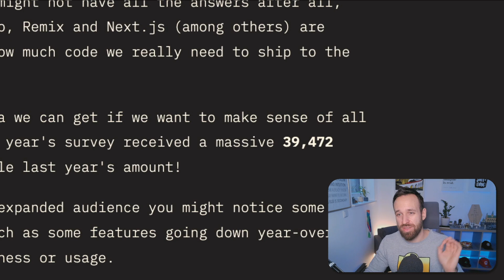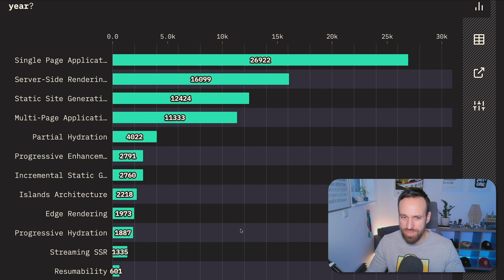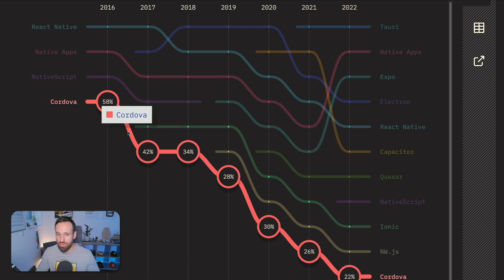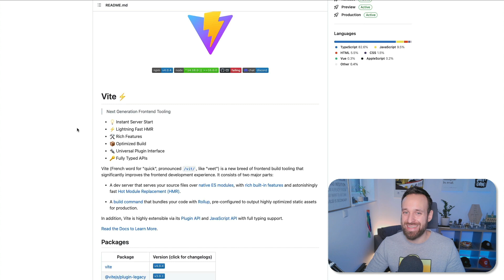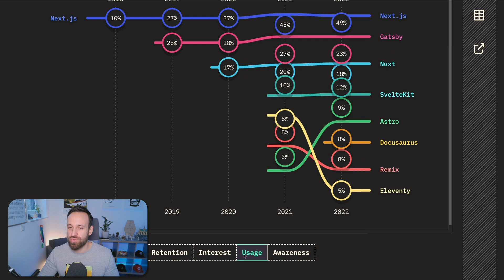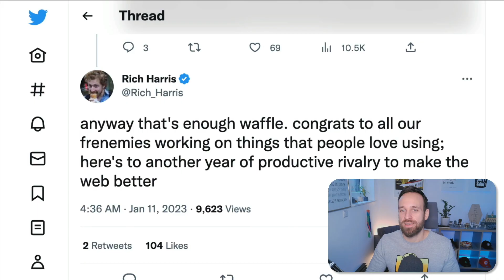The winner of the State of JavaScript Survey 2022 is… 🏆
Who ranks high on the state of Javascript survey 2022, and what does it mean for web developers? Which web frameworks and rendering engines will see more growth in 2023 and are worth learning?